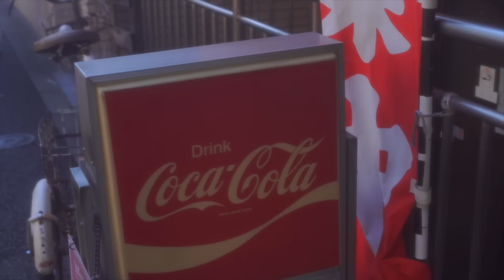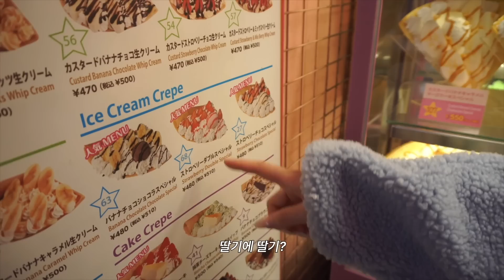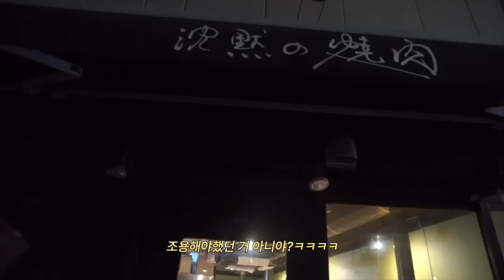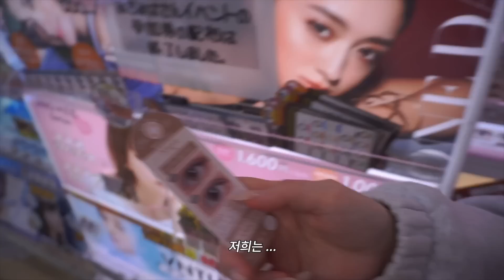요즘 핫한 도쿄여행 VLOG✈️ 공주호텔 정보, 일본 편의점 간식,레트로 카페, 도쿄돈까스 1등맛집까지🌟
00:00

-1일차

01:19 도쿄 타워
저희는 좀 걸어줄겸 지하철타고 내려서 갔는데 도쿄타워로 가는길이 너무 예쁜거 있죠? ㅠㅠ.. 제 인스타에도 도쿄타워랑 같이 찍은사진 올려뒀는데 넘 맘에 들어요 율무들도 제 인스타 사진구도 참고해서 꼬옥 찍으세요!

02:14 이치란 라멘
다른거먹을까 하다가 그래도 오랜만에 이치란 먹어주고싶어서 갔어요♥︎
처음먹어본 언니두 맛있다고 할만큼 한국인 입맛에 잘 맞는 이치란이구요!
매콤한 정도 정할수있는데 매콤하게해도 많이 맵거나 하지않음 (자체가 꼬소해요!) 느끼한거 조금도 싫다하시는 분들은 매콤단계 조절해서 드시면 맛나게 묵을 수 있을고에요. 삶은달걀 감동란이랑 거의 똑같아요 추가해서 드시구 저는 밥도 추가했는데 일단 면 양 자체가 많아서 거의 못먹었어요
ㅠㅠ 양 적으신 분들은 참고하긔

02:50 Santa monica Crepes
이 거리에 크레페집 많아서 굳이 여기 줄서서 먹을 정도는 전혀 아니에요!
생크림 너무많아,, 개인적으로 너무 느끼했어요 저희는 둘이 하나만 시켜서 나눠먹었는데 맛보기정도로 한개만 시키길 잘했다고 생각했슴다!

04:09 리가로얄호텔 도쿄
인스타로 보여드렸을때부터 이미 호텔 정보 질문이 엄~~청 많았었는데요!
제가 지금까지 갔던 호텔중에 가장 맘에 들었던 예쁜 호텔이에요 ㅠㅠ
다만 저희가 묵은 방은 환기 시킬만한 창문이 없어서 조금 답답했구요
조식은 솔직히 인스타용으론 너무 에쁜데 맛은 …ㅎㅎ 쏘쏘

05:17 쿠로미 잠옷
언니가 선물로 준 쿠로미 잠옷도 쇼츠 올라갔을때부터 질문이 많더라구요?
더데이걸 x 쿠로미 콜라보 잠옷이에요♥︎

-2일차

07:23 노면 전차
분위기 너무 예쁘고요 전차가 색상이 다 달라요 갬성 뿜뿜하니까 시간괜찮은 율무들은 직접 타보는것도 추천스~

09:29 레트로 카페 (bakery cafe takese)
율무가 추천해준 레트로 갬성 카페인데 저는 딸기올라간 생크림 케이쿠 먹었구요! 제가 먹은 케이크는 맛은 평범했구용 일단 그 옛날느낌이 너무 좋더라구요 현지인들도 많았어요! 일본 학생들도 여러개 시켜서 사진찍고 노는거 봤는데 넘 귀엽…♥︎

11:00 돈친칸
쿠오어아앙 여기 존맛탱. 저 도쿄올때마다 꼭 가는곳이구요 도쿄 내에서도 맛집으로 유명해요
여기 된장국이랑 밥도 무한리필로 주시는데 넘 맛있존맛탱 ㅠㅠ 꼭가십셔

11:50 편의점
일본 편의점 맛있는거 많기로 유명하죠,,?  특히 디저트류들이 맛있는게 정말 많은데 일단 제가 꼭 알려주고 싶은거 두가지 ✨ 일단 크림브륄레 아이스크림 꼭 사먹어요.. 크림브륄레를 이렇게 잘 구현해낸 아이스크림은 처음이햐.,
위에 설탕 톡 깨트려서 겁나 찐한 바닐라아이스크림 이라 샥 떠서 먹어주면 환상입니다 (고퀄 아이스크림 ㅇㅈ) 나머지 하나는 빵인데 이름을 모르겠어요
인스타에 사진이랑 글 적어뒀으니까 꼭 저장해두세오 (그 게시물은 저장만 8천개 넘어감..🥺)

-3일차

12:53 아키하바라 라이브 레스토랑 헤븐즈 게이트
무난했슴돠 !! 실시간으로 기가 빨려요.. ㅎㅎㅎ 중간중간 공연해서 대화나누기에 적합한 카페는 절대 아니구요! 한번쯤 경험 해 볼 법한 정도?
저희는 다음일정이 야끼니꾸 먹으러 갈거였어서 디저트만 시켜서 먹어줬어용
화장실갈때 냥냥! 하고 불러서 꽃밭에 가고싶다고 하셔야 갈 수 있어요😚
메이드분이 나오게 촬영하는게 금지라서 못찍었구요! 같이 사진찍으려면 돈내야 가능!

14:34 야끼니꾸 (침묵의 야끼니꾸?)
셋이서 우설 두번먹고 고기도먹고 호로몬도 먹고~ 술도먹고~ 식사류도 시켰는데 가격이 괜찮더라구요 인당 4만원? 정도 나왔어요 굿!!

16:10 시부야 메가 돈키호테
시부야에서 새벽늦게까지 놀다가 호텔 들어가는 길에 돈키호테 문열려있어서
구경하구왔는데요 옷부터 기념품 먹거리 전자제품 렌즈 등 뭐가 엄청 많아요!
확실히 백화점보다는 가격대가 저렴한게 많아서 기념품 다양하게 사기엔 돈키호테가 좋긴 한고같아요 ♥︎